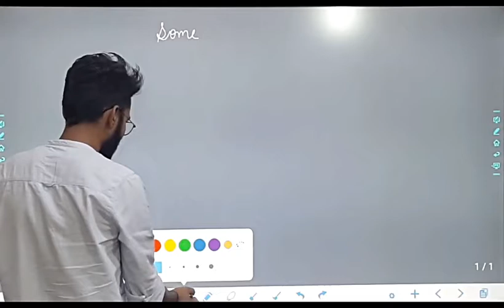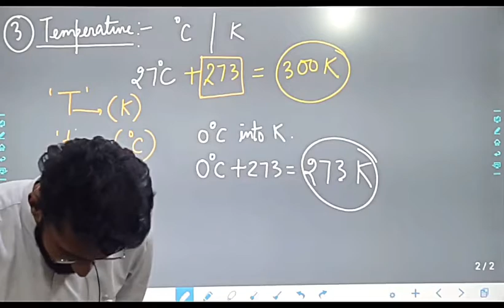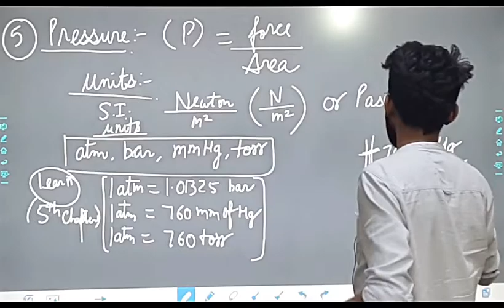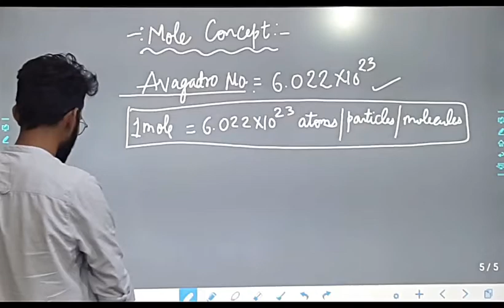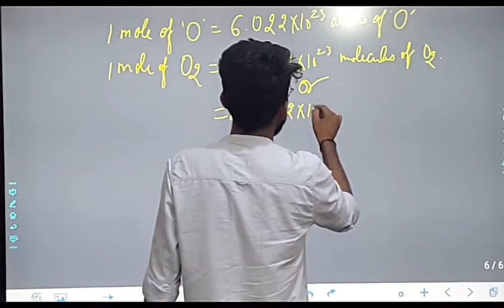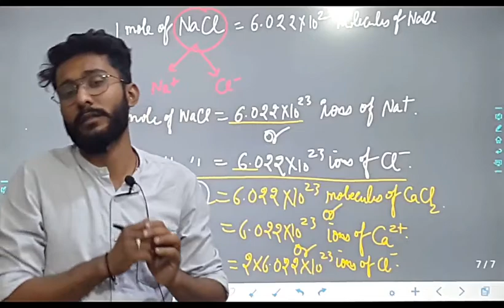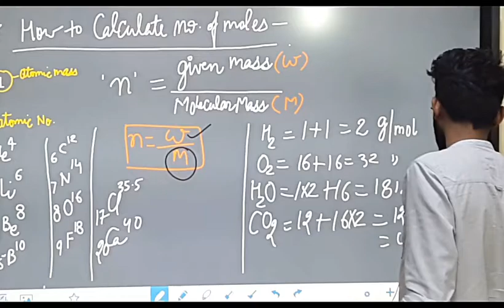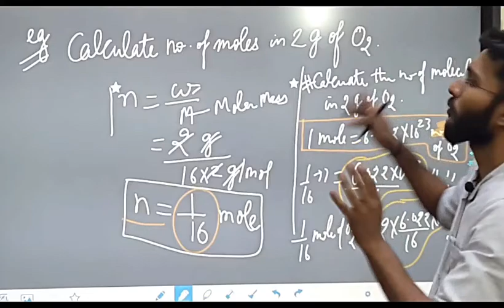LECTURE NO 4, (CLASS 11TH CHEMISTRY)